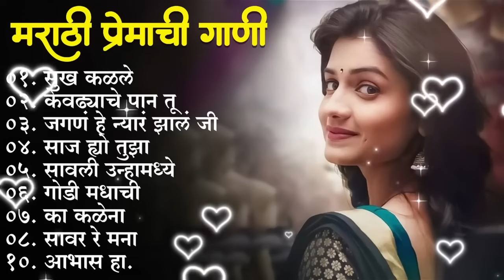मराठी प्रेमाची गाणी 2023 💖 Top silent Songs 💖Marathi Jukebox 2023💕Assal Marathi 💕